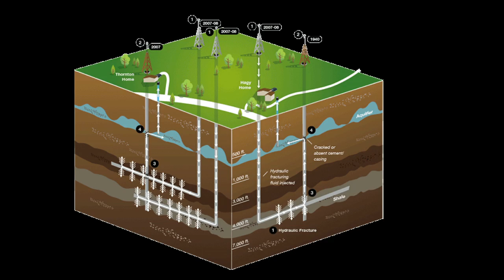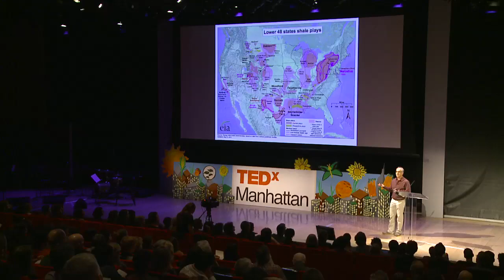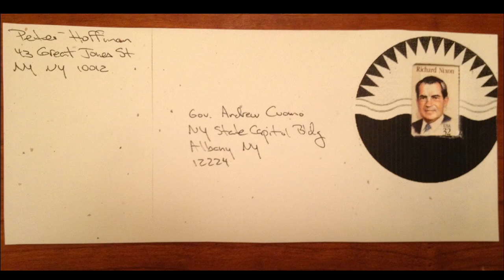Food, fracking and why I love Richard Nixon: Peter Hoffman at TEDxManhattan 2013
Peter Hoffman Peter Hoffman is the chef owner of Back Forty (2007) and Back Forty West (2012) the restaurant he opened on Prince St. after operating Savoy in the same location for over 20 years. Both restaurants work with a simple premise -- to create delicious and memorable meals by sourcing the very best seasonal ingredients from local farmers, serving it in a casual intelligent setting. Termed by the New York Times  "A Locavore Before the Word Existed", Hoffman has a long commitment to seasonal cooking along with an awareness of the environmental impact of his sourcing. Hoffman served on the board of the Chefs Collaborative, a 1000 member organization of culinary professionals promoting sustainable food choices in the restaurant industry from 1997 until 2010 and acted as its national chair from 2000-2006. He was featured in the summer of '04 as Chef of the Times in a four part New York Times series and penned two Op Ed pieces for the NY Times as well. National coverage of the restaurant and Hoffman's cooking has also appeared in Gourmet (top 50 restaurants of 2007) Met Home, The New Yorker, Saveur and the PBS series entitled "Chefs A'Field."